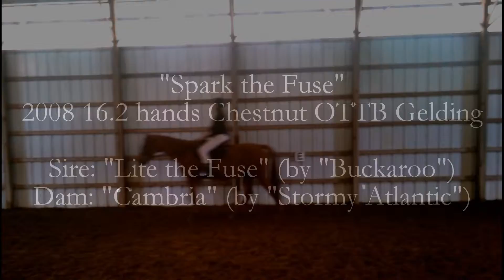"Spark the Fuse" - Track to Tranquility Equestrian Program